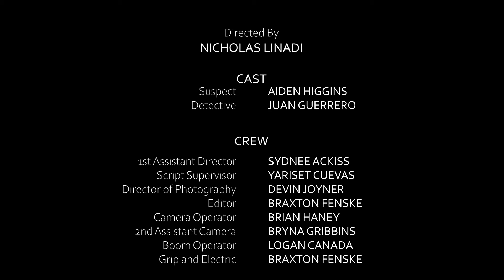A Guilty Conscience - Short Film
proud to present the short film “A Guilty Conscience” we created for our Intro to Film and Video class at @fullsail . I had the pleasure of directing talented individuals who were remarkable and worked hard on this project. Also very lucky to be under the supervision of our two awesome instructors, Andy and Kevin. I am truly grateful for them and this experience, special thanks to the best team!

Still can’t believe that this is only our first project, excited for what’s to come!

A GUILTY CONSCIENCE

DIRECTOR: Nicholas Linadi

CAST
SUSPECT: Aiden Higgins
DETECTIVE: Juan Guerrero

1ST ASSISTANT DIRECTOR: Sydnee Ackiss

DIRECTOR OF PHOTOGRAPHY: Devin Joyner
CAMERA OPERATOR: Brian Haney
2ND ASSISTANT CAMERA: Bryna Gribbins

SCRIPT SUPERVISOR: Yariset Cuevas

BOOM OPERATOR: Logan Canada

GRIP & ELECTRIC: Braxton Fenske

EDITOR: Braxton Fenske